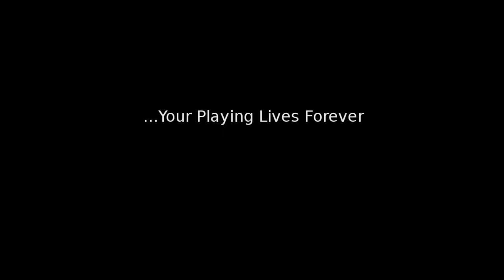Tony Terran Playing - Memorial Video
Dear Tony Terran Fans,
This is Tony's Memorial Video played on his memorial on April 15, 2017. Created by ScienceMusicArt, Inc.